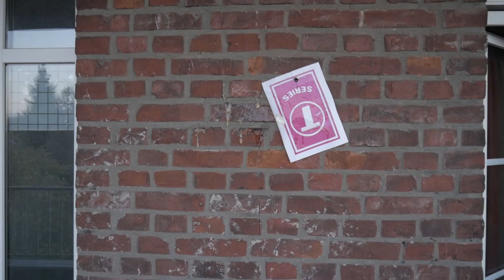T-Series, hold this L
My name is L-Series and I'm here to save YouTube.

T-Series, a Indian music label is currently on track to beat him. PewDiePie is famous for playing video games and reacting to videos.

T-Series is an Indian music label with over 51 billion views. They are currently on track to beat PewDiePie and will most likely overtake him, unless the BRO ARMY stops them!